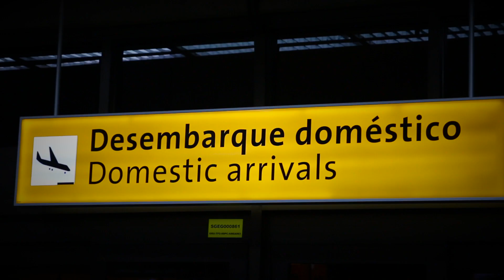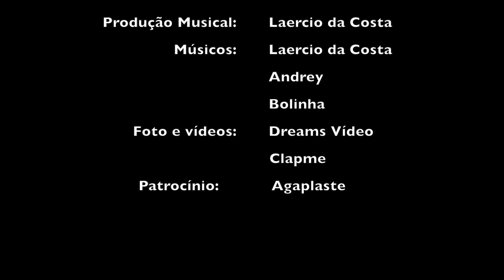Solange Almeida Convida - TEASER